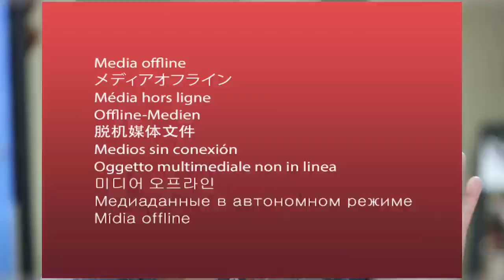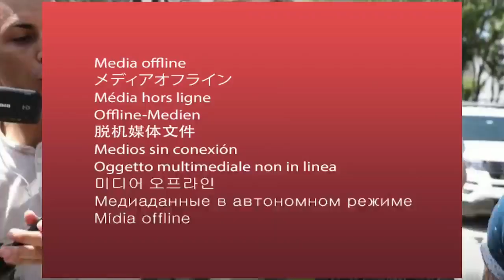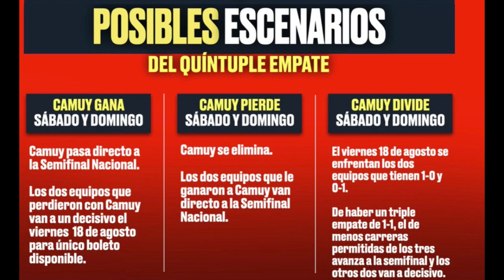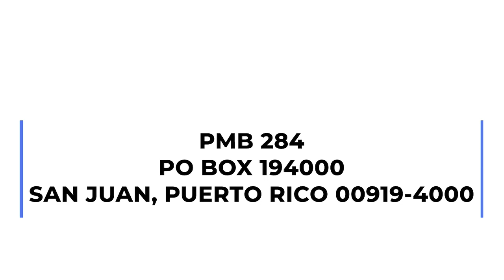MDUM MDUM Encaminadas las baloncestistas boricuas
La medalla de ORO para el equipo U17 femenino de baloncesto arroja aires de optimismo en el baloncesto puertorriqueño | Las Atenienses de Manatí con un apabullante comienzo de temporada del BSNF | Mucho trabajo por delante en el voleiból puertorriqueño | Selección adulta femenina de voleiból clasificó a los Juegos Panamericanos a pesar de una derrota ante República Dominicana en la Copa Panamericana en Ponce | A romper un empate quintuple en el Béisbol Superior Doble A